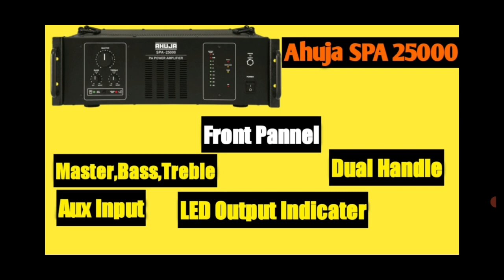Ahuja SPA 25000 Amplifier Price And Details In [HINDI]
||Namaskaar Dosto||

Ajj kee iss wali video me main apko batane ja raha hu
Ahuja ke sabse powerfull amplifier ke baren me spa 25000 ki price aur details apko yeh video me mil jayegi ...

BY Technical Solution Desi Tips